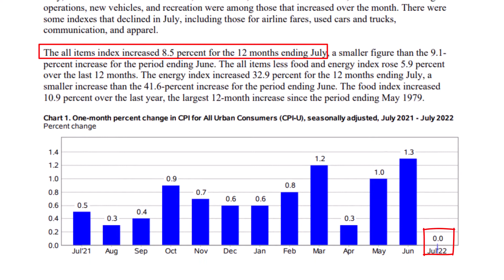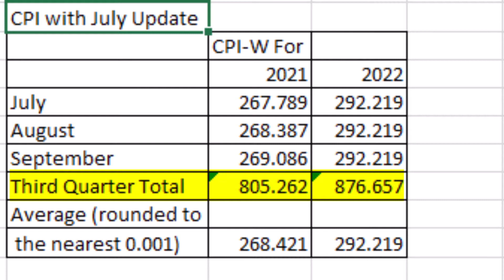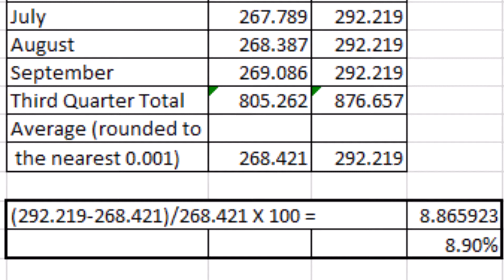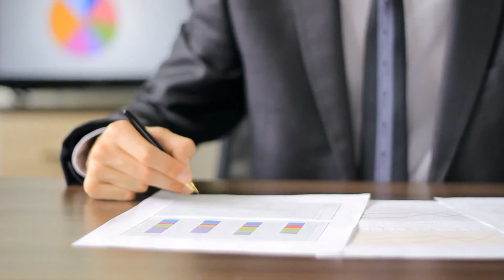What is the CPI W for July 2022? How will it change the Social Security COLA in 2023?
Today the BLS released the July 2022 CPI numbers. With it came the release of the CPI-W which has a direct affect on Social Security COLA and our Federal Tax Brackets. What was it?

NOT FINANCIAL ADVICE: The information provided on this website is for educational purposes and does not intend to make an offer of solicitation for the sale or purchase of any specific products, investments, or investment strategies.